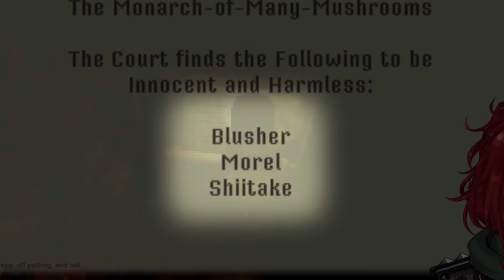You should play Crow Country, It is BREATHTAKING | Playthrough Part 1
PART 1

First playthrough of Crow Country. One of the absolute best survival horror games ever

This was streamed live over at Twitch.tv/damiendreadvt